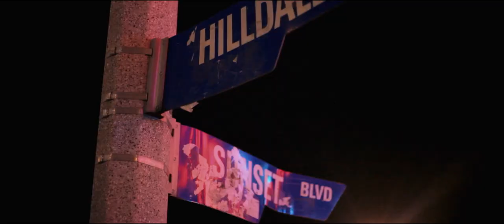A Plus Tha Kid "100 Nights Hustlin" ft. Mozzy OFFICIAL MUSIC VIDEO II Dir.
A Plus Tha Kid & Mozzy Performing "100 Nights Hustlin" off the new released album: APLAUGA (El Dios de Jugo) Available In Stores & Online Now!!! follow: @aplusthakid